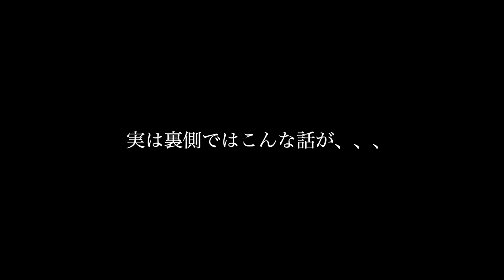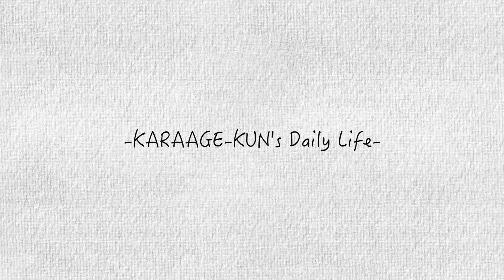【衝撃!!】Tatsuyaさんと擬音語リフティング対決したらまた騙されました、、、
コメントもしてくれたら泣いて喜びます！！
あ、あと面白かったら友達にも勧めてください！笑
今回の動画出演された方々の
YouTubeチャンネルはコチラから！

からあげくんの各SNSはコチラから！！
YouTubeでは見れない情報が見れるかも！？